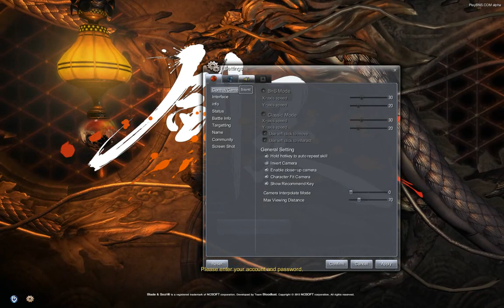Blade & Soul #01 - Criação de char e primeiros passos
★ IMPORTANTE: LEIA AQUI A DESCRIÇÃO DO VÍDEO COM MAIS INFORMAÇÕES ★

★ PROCURANDO ALGUMA INFORMAÇÃO, TUTORIAL OU GUIA SOBRE UM JOGO ? COMENTE SOBRE ELE ABAIXO QUE TRAREMOS PARA O CANAL ★

Jogue Blade & Soul no servidor Russo em INGLÊS - Gameplay, criação de char e primeiras impressões.